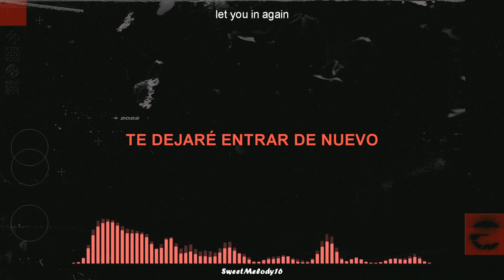Rome in Silver - Fool 2022 / Sub. Ingles & Español /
--DESCRIPCIÓN---

Nombre:   Fool 2022

Artista:  Rome in Silver

Fecha de publicación: 29 / Septiembre / 2022